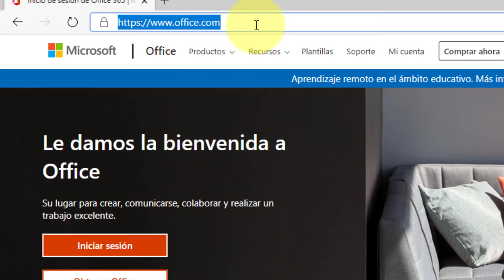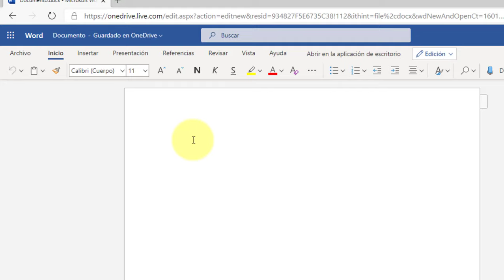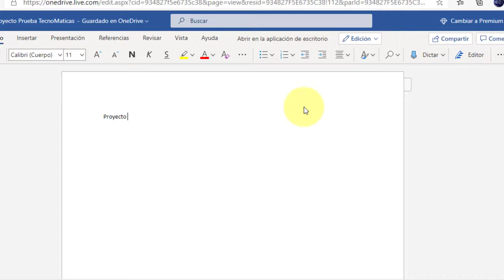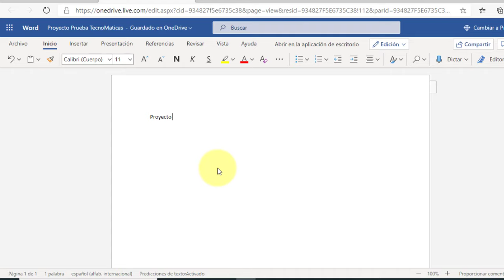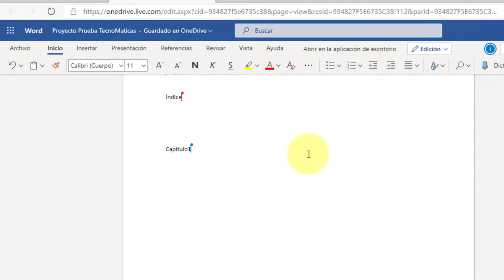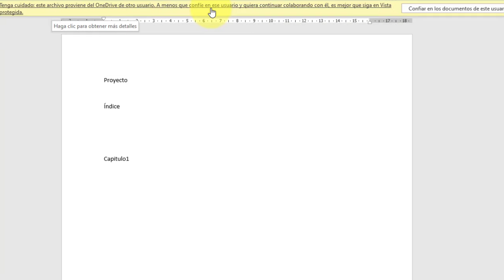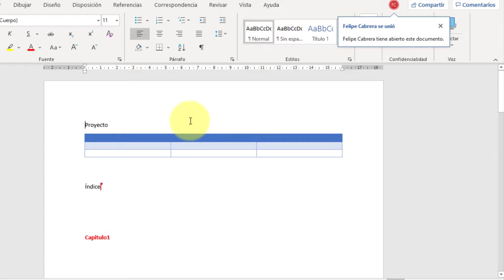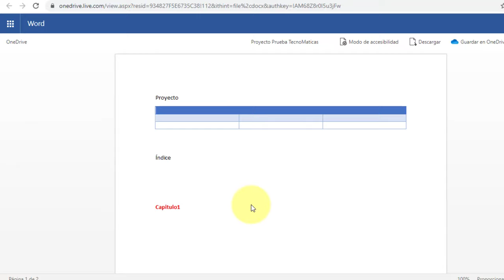Como compartir y editar un documento de Word entre varias personas al mismo tiempo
Te explico a detalle como compartir un documento para que varias versonas editen al mismo.
Ademas como otorgar los permiso de edicion o lectura.
Office 365
Word 365